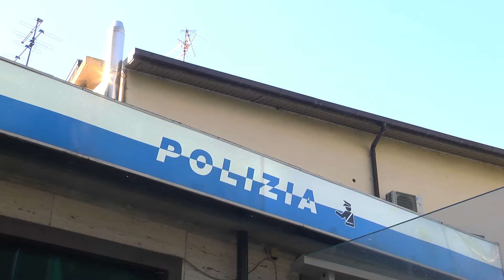Pescara, sparatoria con feriti sulla riviera - 23/08/2024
Servizi TG | Pescara, sparatoria con feriti sulla riviera | 23/08/2024